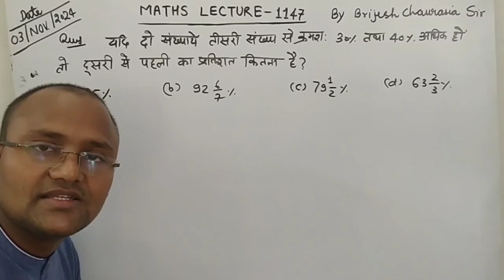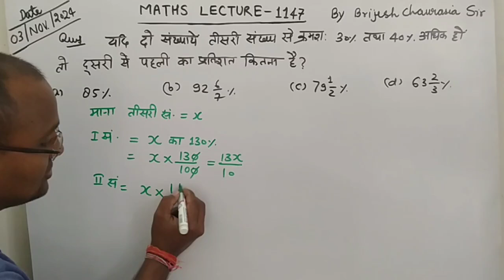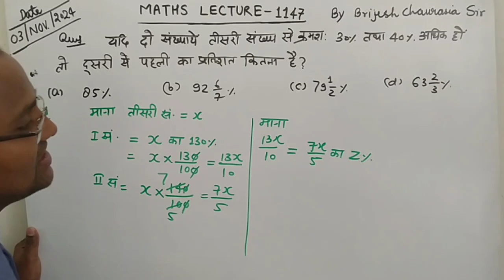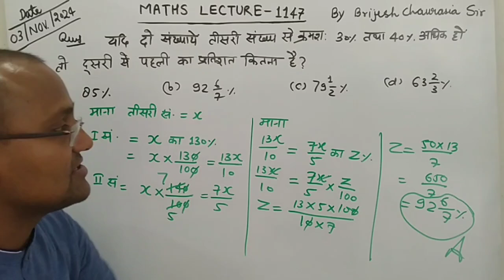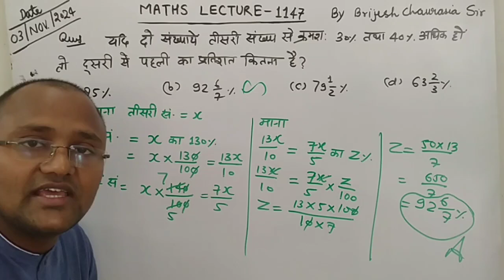यदि दो संख्याएं तीसरी संख्या से क्रमशः 30% तथा 40% अधिक हों तो दूसरी से पहली का प्रतिशत कितना है ?